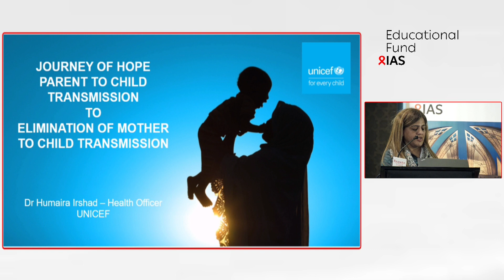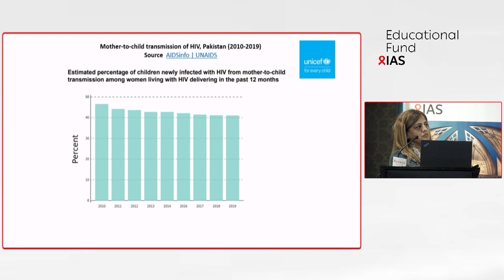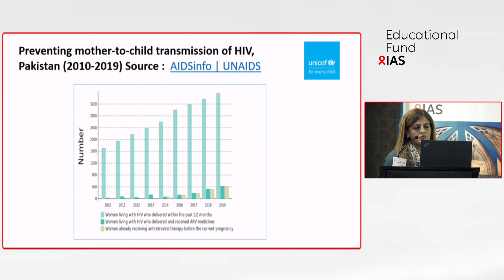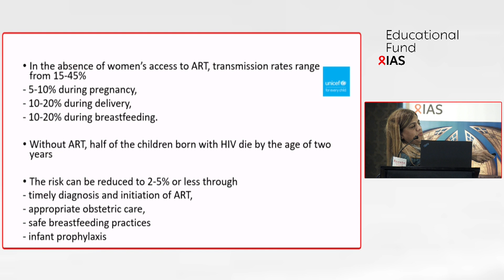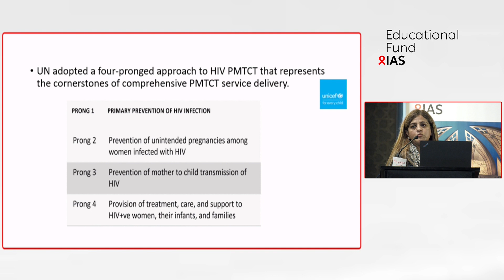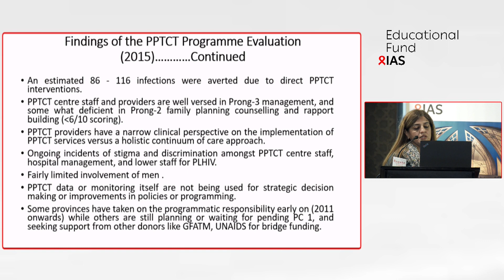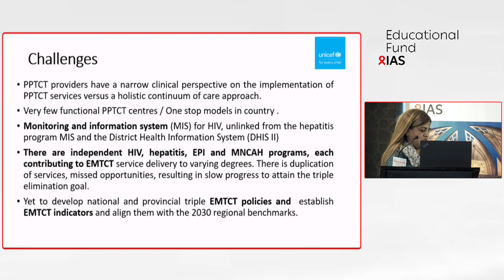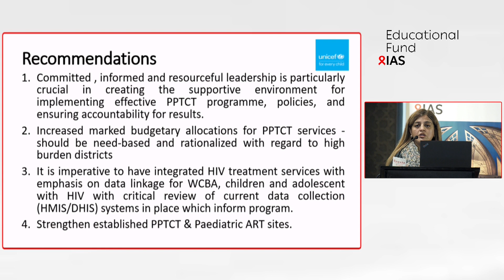Program for prevention for vertical transmission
HIV science and community: Progress and challenges in Pakistan
Symposium and workshop
2-3 May 2024

Partners: Nai Zindagi, Aga Khan University

Focus: Key updates from IAS 2023; Current Pakistani context; Strengthening accessibility and acceptability of PrEP; Latest treatment access and roll out; Co-infections – latest guidelines; Strengthening harm reduction services for key populations